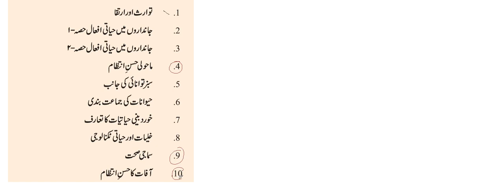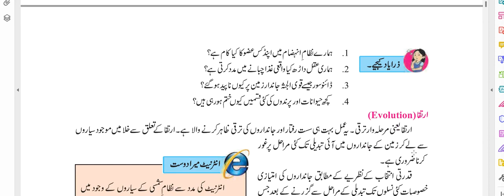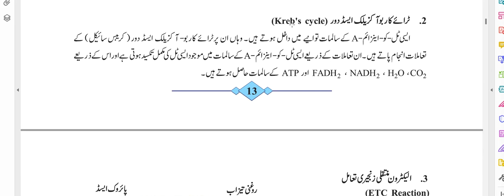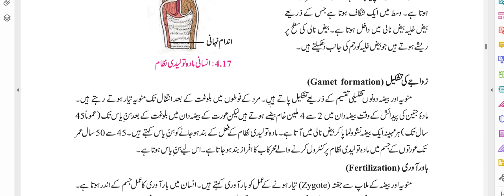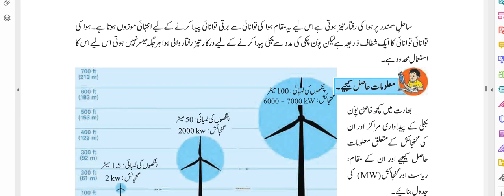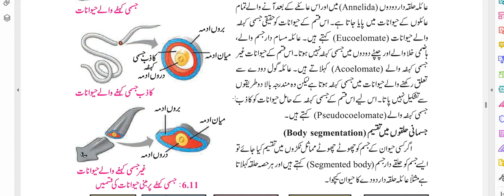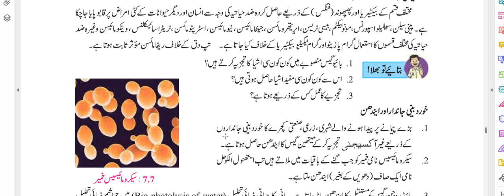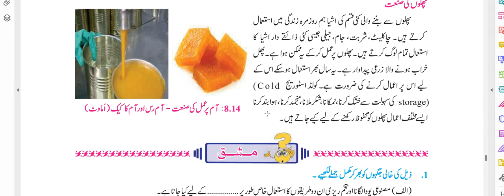Important Topics | Preparation for SCIENCE - 2 | SSC Board Exam | 40 marks